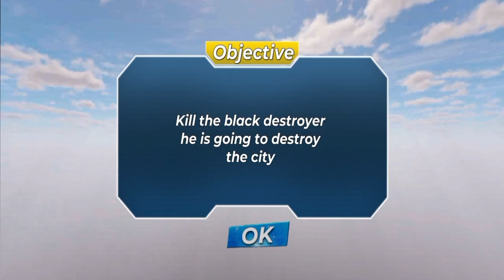Sniper Shooting Battle 2022 – Gun Shooting Games Android Gameplay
Welcome to the legend sniper shooting games 2022 for unlimited free offline 3D FPS game fun.
Are you ready for a free action-packed offline FPS sniper 3D game? This new sniper shooting game 2022 is based on an interesting story and action shooting game fun. In our new games 2021, you must hold your position with 3D sniper to kill targets. Moreover, enjoy the fun games of 2020 with a sniper shooting game that is exclusively designed for action games users to enjoy free to play game modes.
This sniper shooting battle 2022 comprises of a catchy storyline. This game is a shooter games 2022 thriller, it has multiple challenges of gun shooting games. You might have played many free shooting games but this new game has a unique sniper shooter game adventure. Legend sniper shooting game has tons of challenging sniper missions and realistic war games graphics. Now try out the best sniper offline shooting games for free and kill the terrorist in 2022 new games.

Sniper Shooting Games Features:

- A free to play offline game with a variety of affordable sniper rifles
- First-person action and adventure
- Unlimited scoping unlike any other offline sniper games
- Most exciting battles among shooting games
- Non-stop sniper games thrill in one place
- A lot of thrilling missions of the sniper mission games

In Sniper Elite Shooting, you are going to get the experience of top of the line shooting games that are of hundreds of MBs and provide the same 3D FPS games thrill. It's realistic graphics and animations are not for the faint-heart and only pro shooting game players can encounter such violence and thrill.

So let's go with guns blazing hot. Hurry up and create your profile, equip your player with state-of-the-art sniper guns and rifles, suit up and jump into the thrill of sniper shooting game.

Playlists Gameplay (iOS, Android)